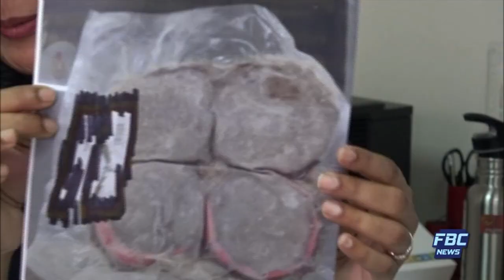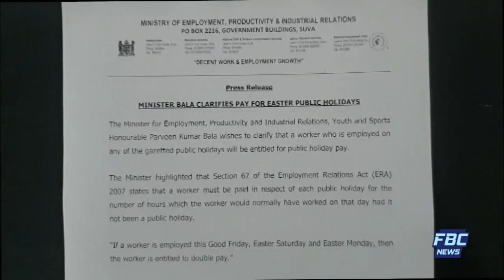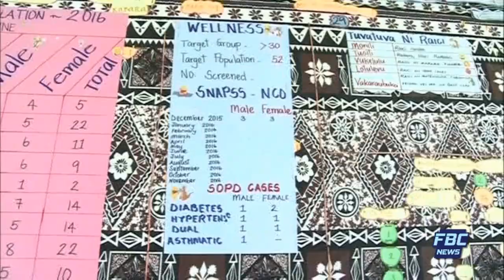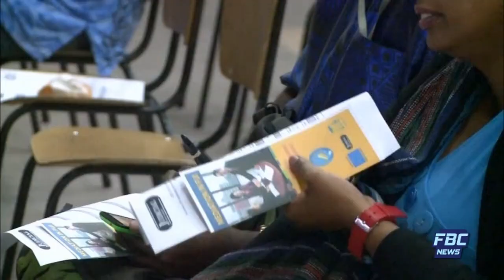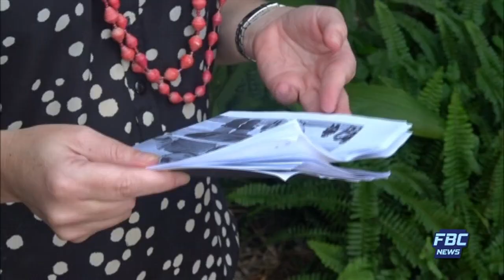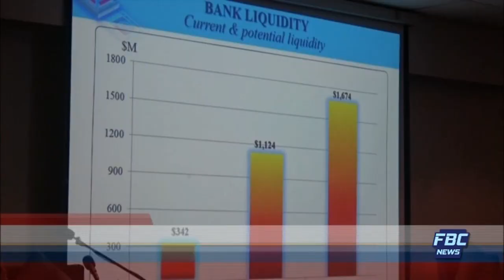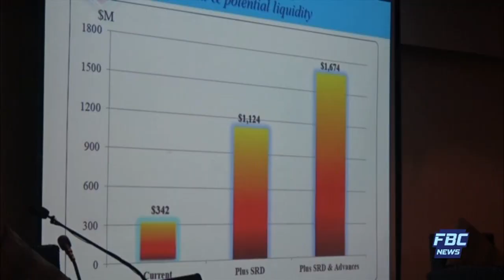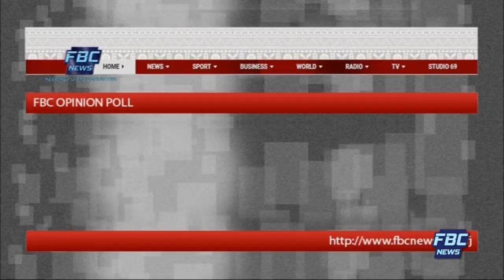FBC 7PM NEWS 17 04 19